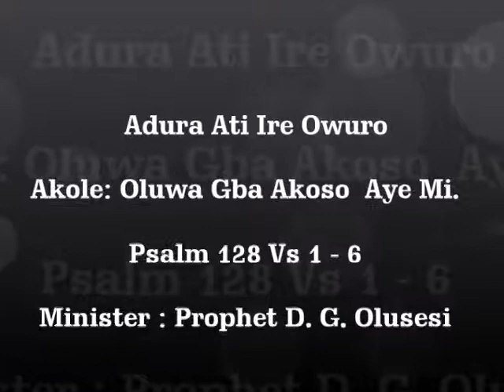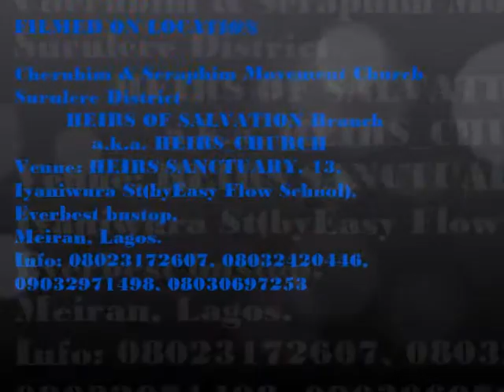Oluwa Gba Akoso Aye Mi Minister: Prophet D. G. Olusesi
ADURA ATI IRE OWURO
Akole : Oluwa Gba Akoso  Aye Mi
Minister: Prophet D. G. Olusesi
                        of
Cherubim & Seraphim Movement Church Surulere District
           HEIRS OF SALVATION Branch
  a.k.a. HEIRS_CHURCH